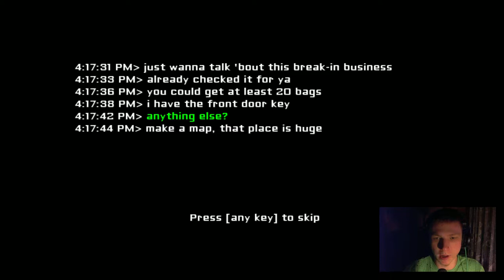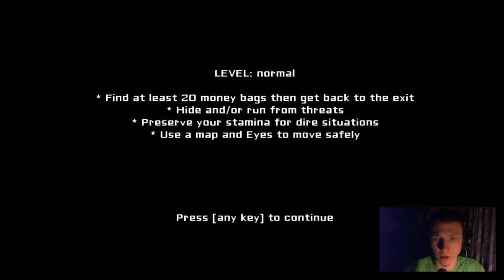Eyes - Do trzech razy sztuka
Eyes kolejna gra indy na dodatek HORROR! i ostatni chyba raz gram w tą grę :C